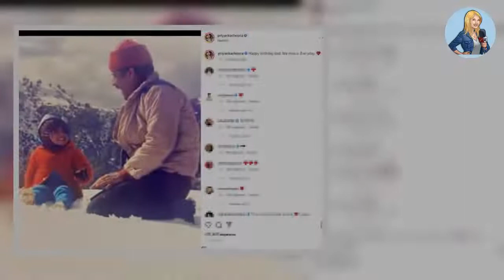🌏Priyanka Chopra’nın baba acısı! ‘Seni her gün özlüyoruz’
2018 yılında şarkıcı Nick Jonas ile dünyaevine giren, geçtiğimiz ocak ayında taşıyıcı anne yöntemiyle bir kız bebek sahibi olan Priyanka Chopra, 23 Ağustos 1950’de dünyaya gelen ve 2013’te hayata gözlerini yuman babası Ashok Chopra’yı, doğum gününde sosyal medya paylaşımıyla andı.